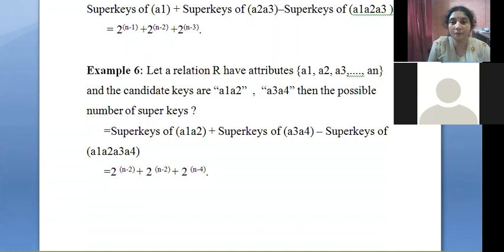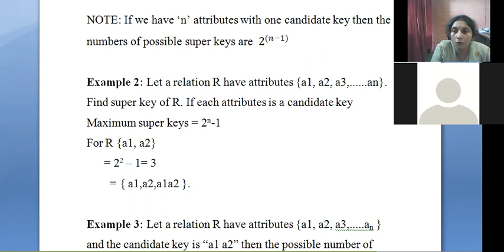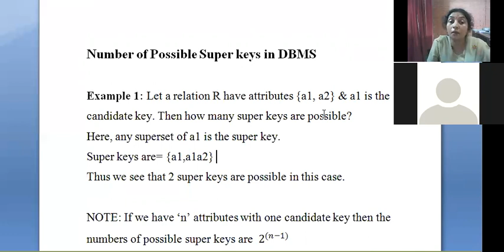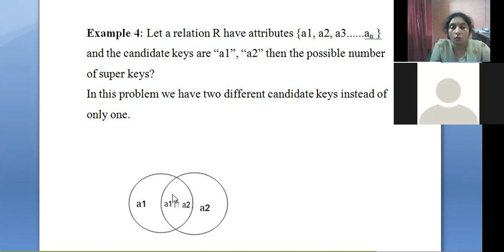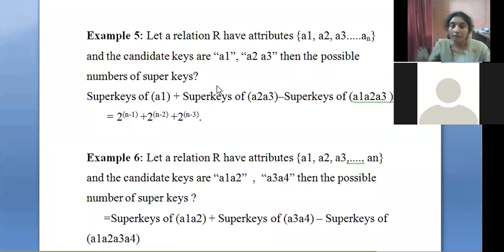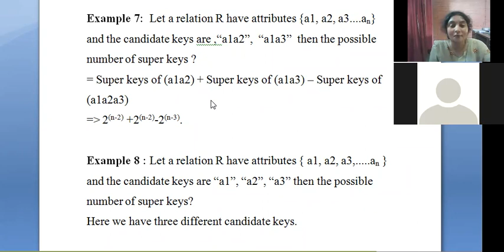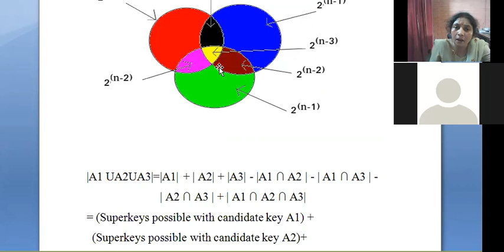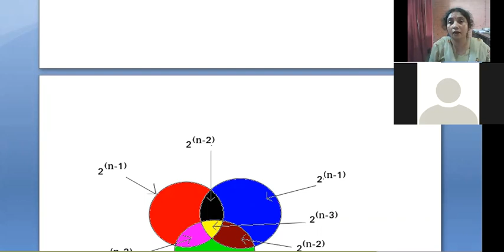Super Key DBMS Example | What is a Super Key in Database | How to Find Super Key in DBMS | AKU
Hi ! here is Rashmi.  My channel is er rashmi sinha.  Especially helping for Engineering students for University Exam, Gate Exam and Net Exam.

This video presents about types of keys dbms,  keys in dbms in hindi. These memeber also cover this topic as  keys in dbms gate smashers, keys in dbms by jenny, keys in dbms by sanchit jain, keys in dbms by saurabh shukla,
keys of dbms, dbms keys with example, keys in dbms knowledge gate,